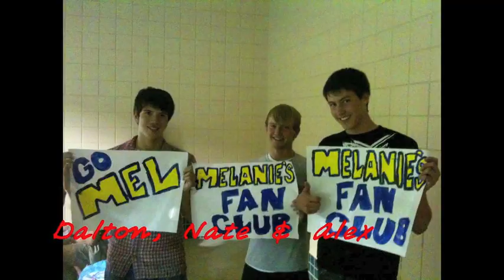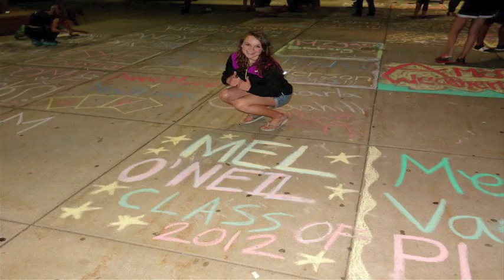Melanie's Grad movie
Melanies high school graduation slide show